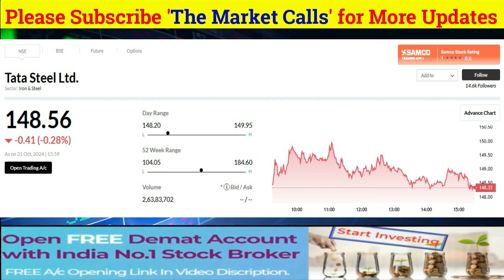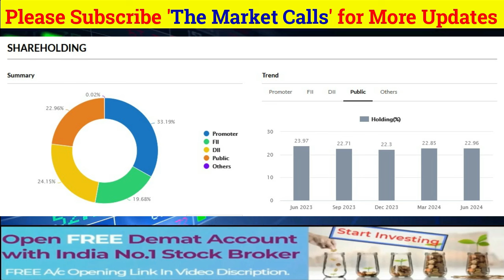TATA STEEL Share News Today | TATA STEEL Stock Latest News | TATA STEEL Stock Analysis | Ep: 203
tata steel share news malyalam
tata steel latest news today in hindi
tata steel stock latest news today
tata steel share news today लाइव